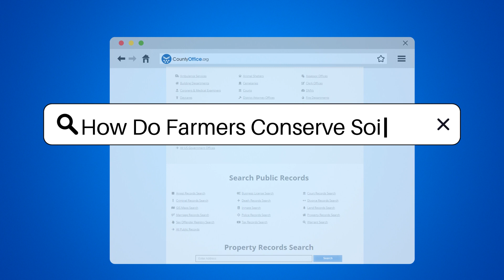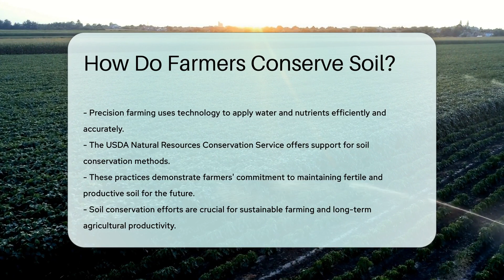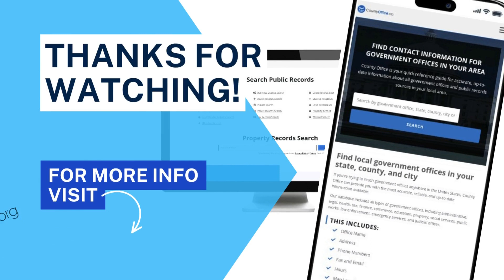How Do Farmers Conserve Soil? - CountyOffice.org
How Do Farmers Conserve Soil? Discover the ingenious ways farmers nurture their most precious ally: the soil. In this enlightening video, we delve into the various soil conservation techniques that farmers employ to ensure the health and longevity of their land. From the ancient art of crop rotation to the cutting-edge precision farming, these methods are not only preserving the soil but also safeguarding our future food supply.

 Witness how cover crops act as the unsung heroes, contour farming follows the earth's natural artwork, and terracing creates protective steps on the land. Learn about the benefits of no-till farming and the protective role of buffer strips, all under the guidance of the USDA Natural Resources Conservation Service, the champions of soil conservation.

 Join us as we explore how these practices contribute to sustainable farming and the lasting fertility of our agricultural landscapes. For farmers, it's more than just land; it's a legacy.